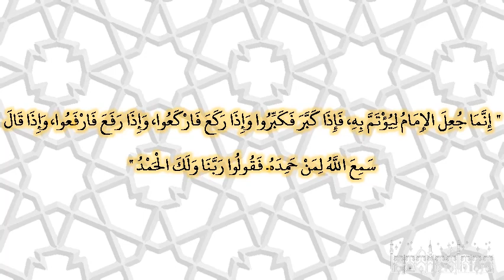صحيح البخارى - كتاب التقصير - 1114 - باب صلاة القاعد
حدثنا أبو نعيم، قال حدثنا ابن عيينة، عن الزهري، عن أنس ـ رضى الله عنه ـ قال سقط رسول الله صلى الله عليه وسلم من فرس فخدش ـ أو فجحش ـ شقه الأيمن، فدخلنا عليه نعوده، فحضرت الصلاة فصلى قاعدا فصلينا قعودا وقال ‏  "‏ إنما جعل الإمام ليؤتم به، فإذا كبر فكبروا وإذا ركع فاركعوا، وإذا رفع فارفعوا، وإذا قال سمع الله لمن حمده‏.‏ فقولوا ربنا ولك الحمد ‏"  ‏‏.‏